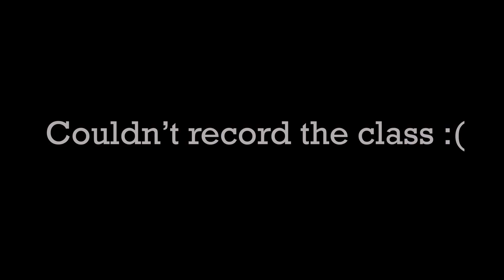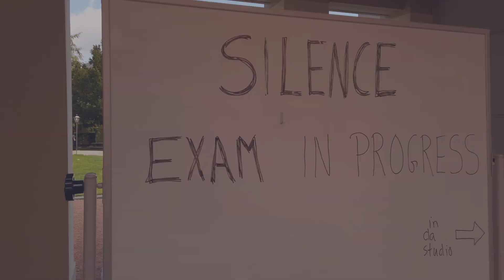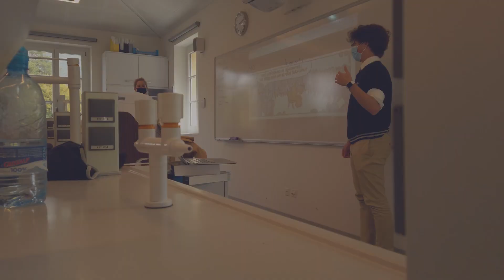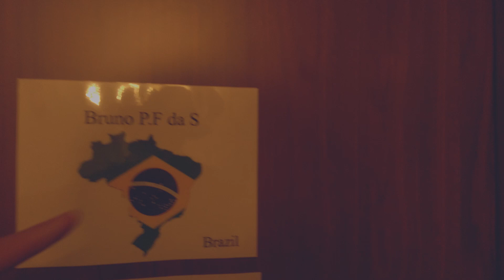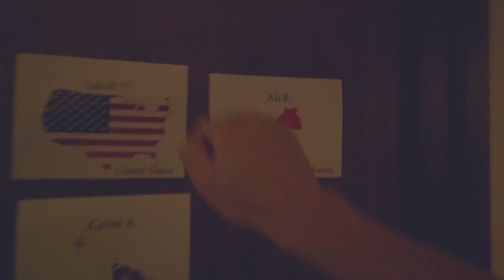A Day in a Swiss Boarding School